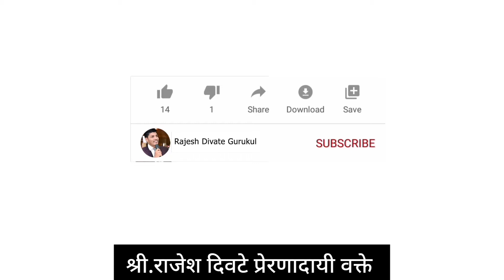स्पष्ट उद्दिष्ट डोळ्यासमोर ठेवून कार्य करा यश नक्की मिळेल- राजेश दिवटे | प्रेरणादायी वक्ते,लेखक,कवी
स्पष्ट उद्दिष्ट डोळ्यासमोर ठेवून कार्य करा -  राजेश दिवटे | प्रेरणादायी वक्ते,लेखक,कवी

👏आपल्याला विनंती आहे
राजेश दिवटे गुरूकुल.! Bell वर🔔 क्लिक करा!अप्रतिम, दर्जेदार प्रेरणादायी व्हिडिओ पाहण्याचा आनंद घ्या..!**
*🏠घरी रहा..!सुरक्षित रहा.!*
 *राजेश दिवटे गुरुकुल टीम*